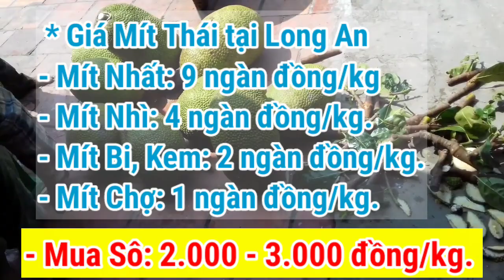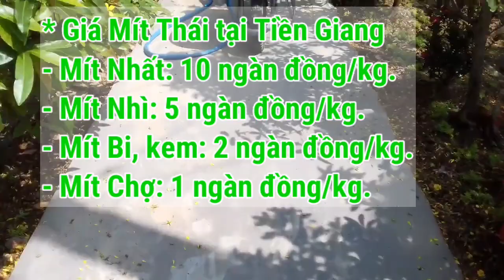Giá Mít Thái ngày 17/6/2021 | Giá Mít Thái hôm nay | AHuy Vlogs